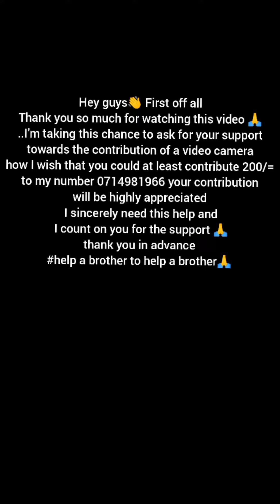mbona mimi sikuchapwa 🤔 ?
I thought that mimi ndio nilikuwa naenda kuchapwa kushinda Amor na niliachwa . mbona ?